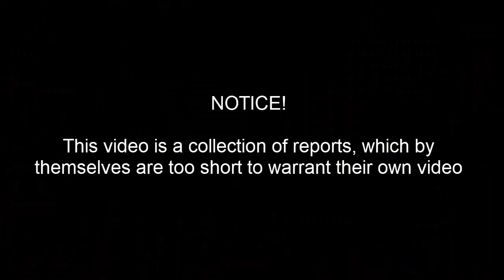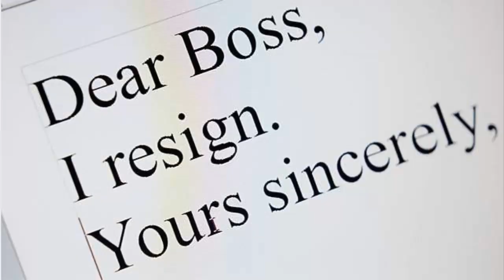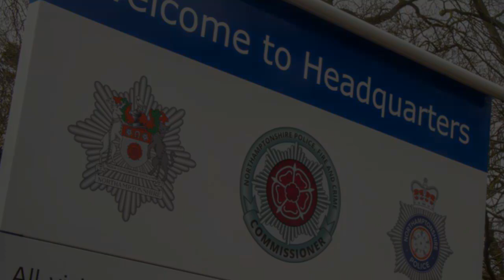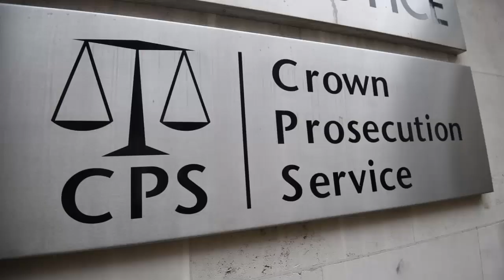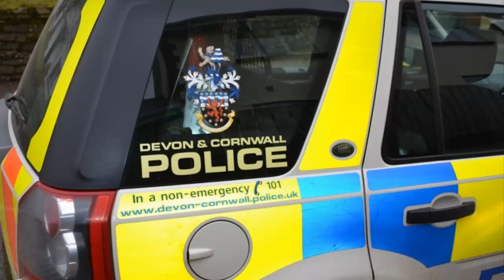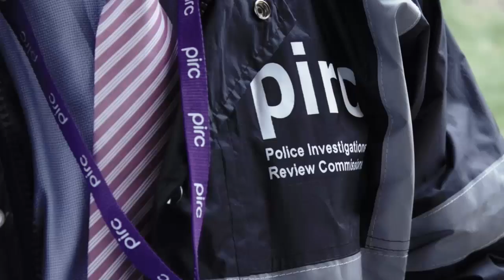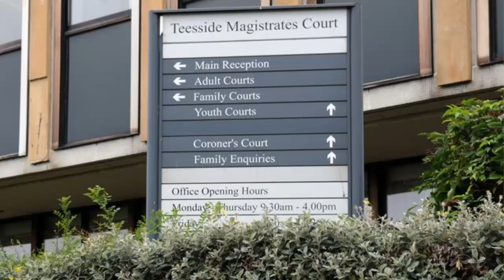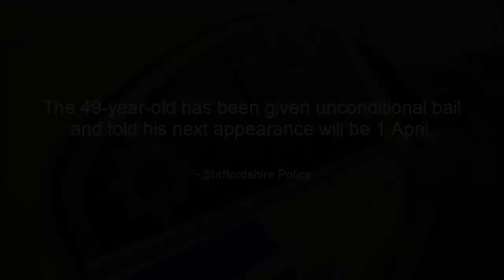Country wide misconduct and court cases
Essex Police
Murray Weir
Northamptonshire Police
Oliver Binns
West Yorkshire Police
Alan Dudzinski
Humberside Police
Kate Elston
MET
Metropolitan Police
Stephen Kyere
devon and cornwall police
Police Scotland
Pat Campbell
Cleveland Police
Jodie Smith
Staffordshire Police
Colin James Gay
IOPC
Misconduct